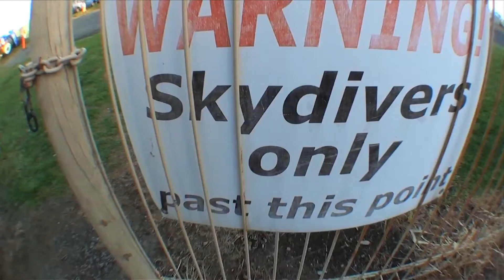Leo at Skydive Goolwa